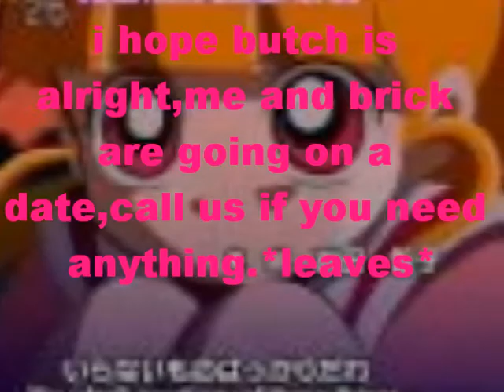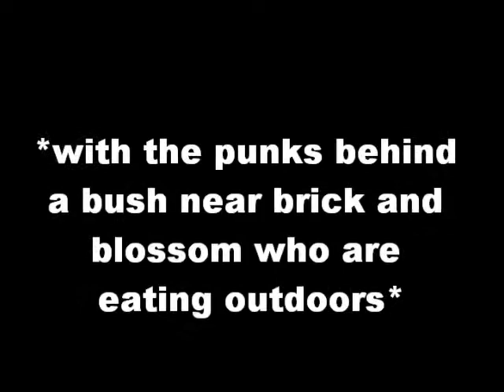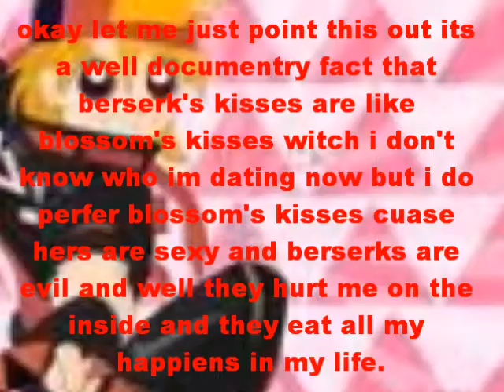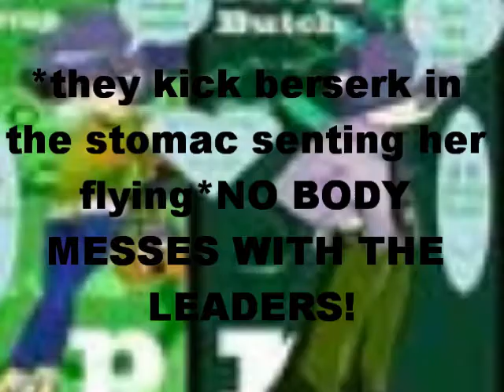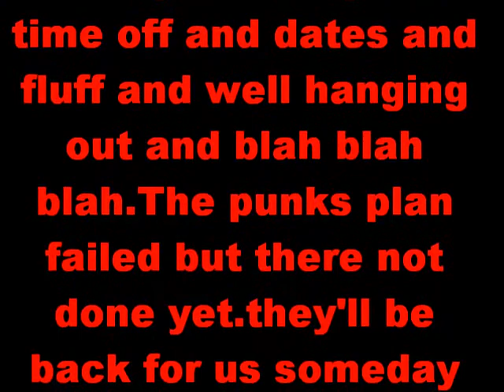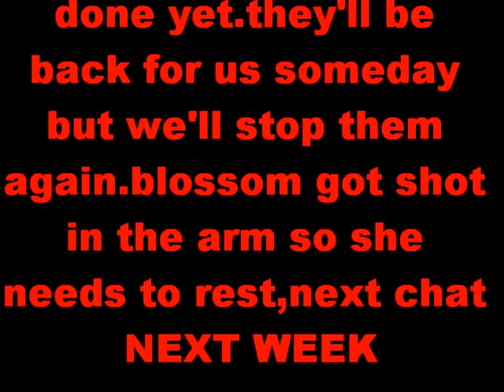PPGZ CHAT 16-Punky Attack Fail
Butch taken and more with the Punks